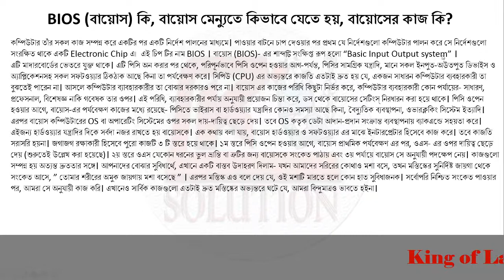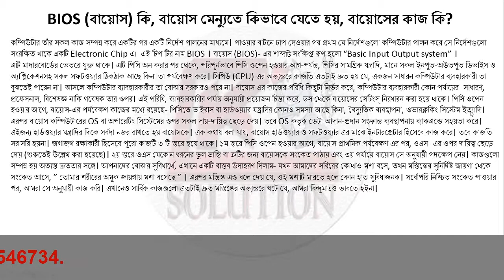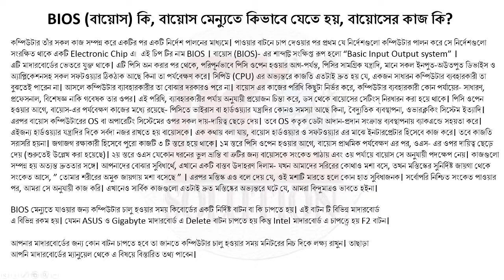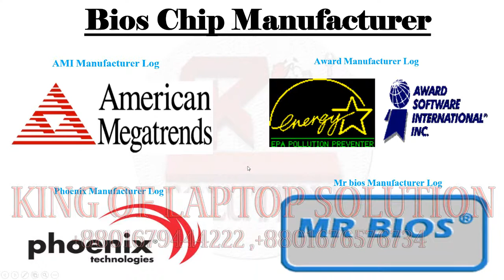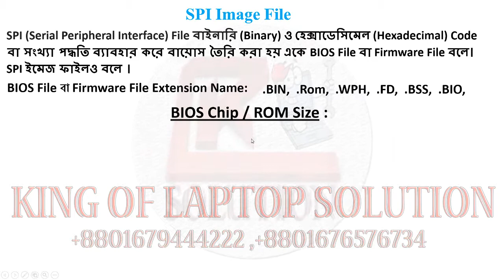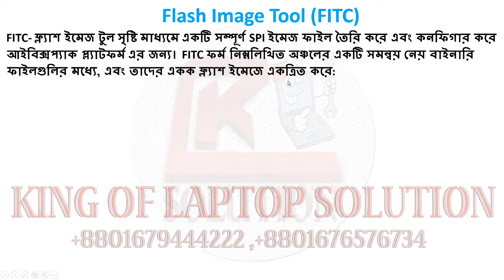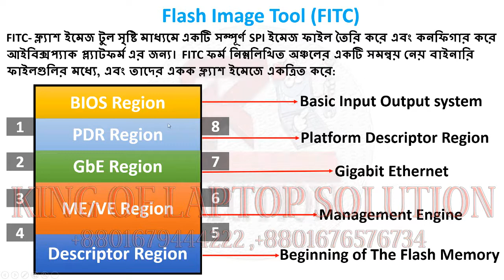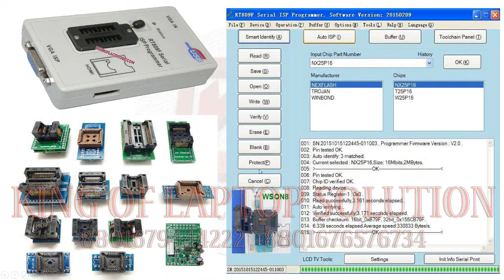Laptop Bios Editing Training Course in Bangla Tutorial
Laptop Bios Editing & Intel ME Region Fixing Training Course in Bangladesh & Bangla Tutorial. easy technic bangla bios editing class .Learn online desktop and laptop motherboard with easy tutorial video class .with telegram messenger technical support and google drive data support.
আমাদের ভিডিও দেখুন.
আমাদের Twitter ভিডিও দেখুন.
আমাদের Google+ ভিডিও দেখুন.
আমাদের ফেইসবুক পেইজের ঠিকানা.
আমাদের ওয়েব পেইজের ঠিকানা.
আমাদের মোবাইল নাম্বার.